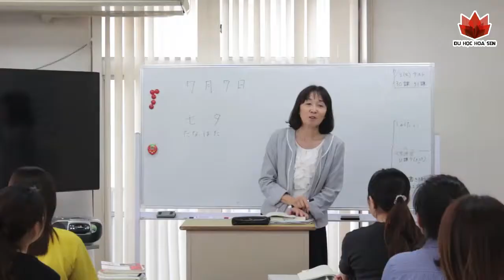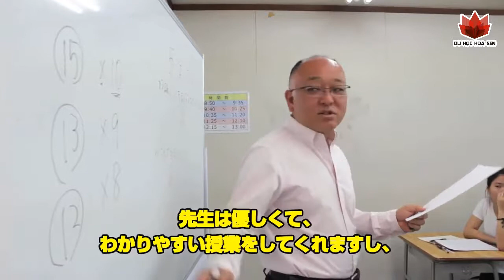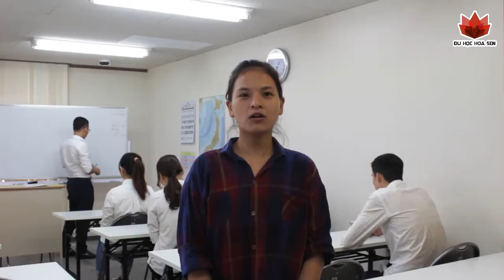Trường Nhật ngữ Iris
Với mục tiêu đào tạo tiếng Nhật cho nguồn nhân lực nước ngoài, tạo cầu nối nối giữa Nhật Bản và các nước trên thế giới, Trường Nhật ngữ IRIS là trung tâm đào tạo tiếng Nhật chất lượng danh tiếng tại Nhật Bản.

Điều khiến nhiều học viên của DU HỌC HOA SEN chọn lựa Trường Nhật ngữ IRIS chính là:

🔑 Kỹ năng ngoại ngữ sau khi tốt nghiệp ưu việt

🔑 Tỉ lệ tìm được việc tại Nhật vô cùng cao

Môi trường học tập tại ngôi trường này cũng đặc biệt năng động và có tác động tích cực đối với việc trau dồi các kỹ năng sống cần thiết. Hằng năm, trường cũng hợp tác với chúng tôi để trao những suất học bổng giá trị cho học viên của DU HỌC HOA SEN.